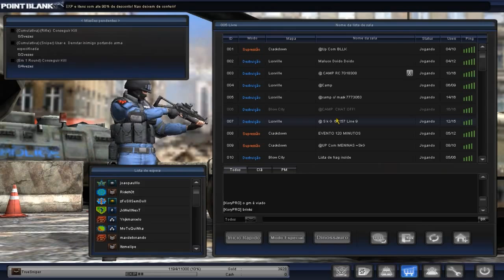TrueGame: Point Blank - Testando Arma PP19 Bizon - Modo Zuera - Supressão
► Olá Galerinha do youtube esse é mais um Gameplay de Point Blank espero que gostem me desculpem se errei em algo dê o seu Like + Favorito e ajude nosso Canal a Crescer!!

faça isso!.

Nick no PB: TrueSnipe

Tags(Ignore)